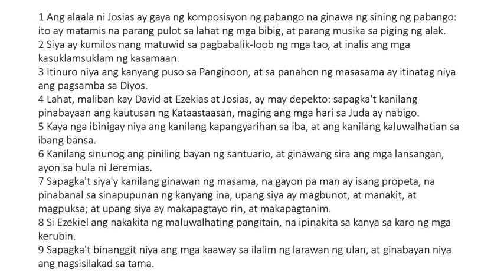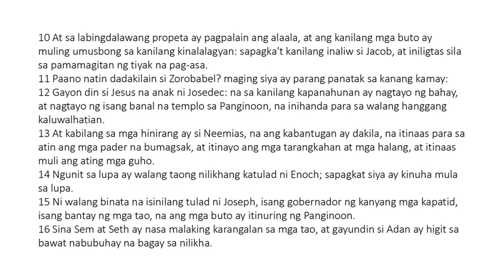Ecclesiasticus 49 Tagalog (King James Bible Apocrypha) Read Along Audio